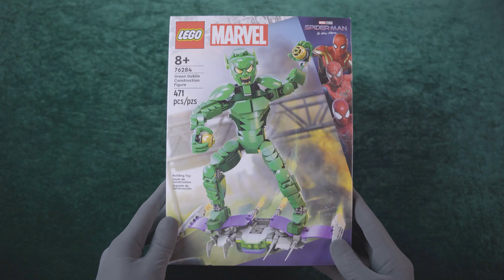Build & Smash LEGO Green Goblin Construction Figure (#76284)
Just the clicks.